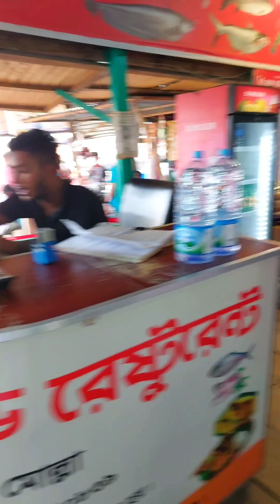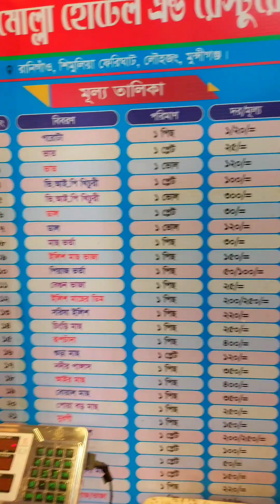মাওয়া ঘাটে অবশেষে ইলিশ খাওয়া হলো😋